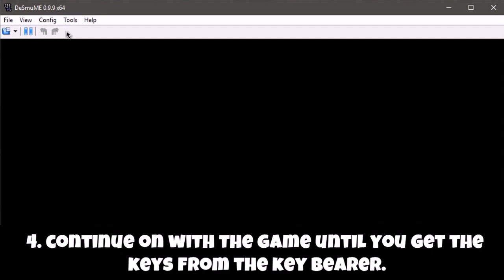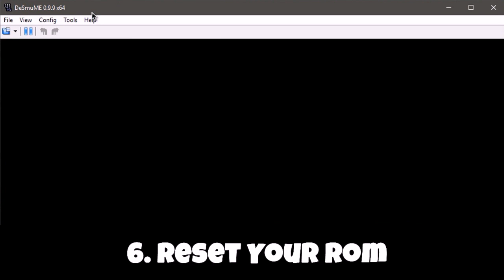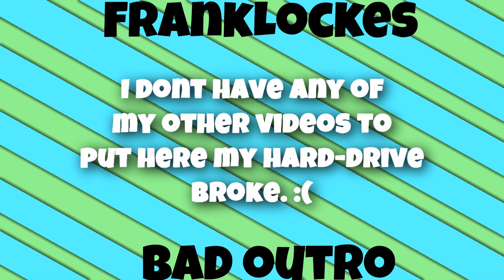How To Unlock & Activate Challenge Mode in Pokémon Blaze Black 2 & Volt White 2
Yao! Today I show you how to unlock & activate challenge mode in Blaze Black 2 & Volt White 2.
Blaze Black 2 & Volt White 2 are modded versions of Black 2 and White 2 and were created by Drayano.

Song: Saint Pepsi - Fiona Coyne
Programs Used:
DeSmuME 0.9.9 (Game Emulation)
Mirillis Action! (Recording)
Sony Vegas Pro 10.0 (Video Editing)
PLDX Encoding Panel (H.264 Encoding)
Paint.net (Graphics) [I need to get photoshop on my new hard-drive]